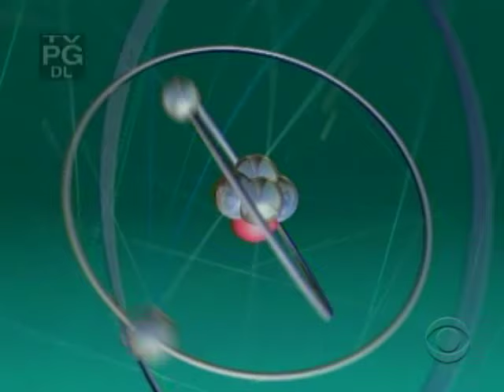Kites on the Big Bang show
Raj and Howard quarrel over the loss of Raj's prized patang kite in a battle in the park.  Sheldon rubs in his kite fighting victory.